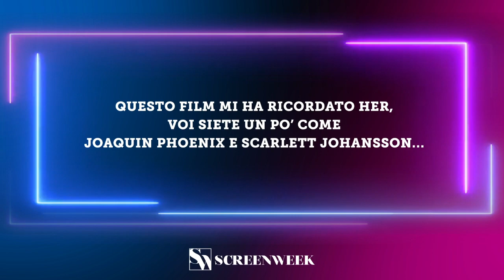E noi come stronzi rimanemmo a guardare: intervista con Fabio De Luigi, Ilenia Pastorelli e Pif